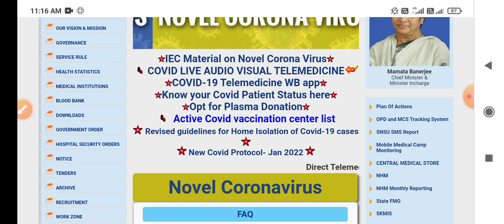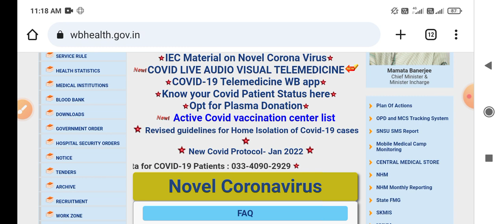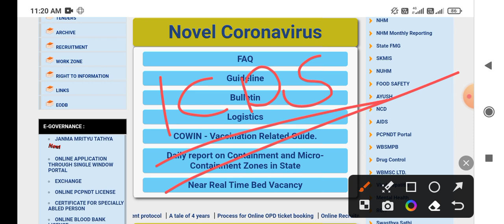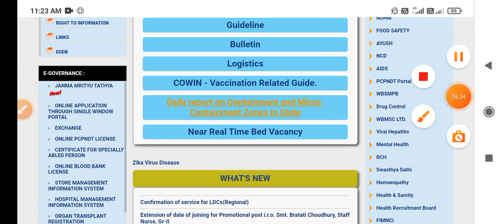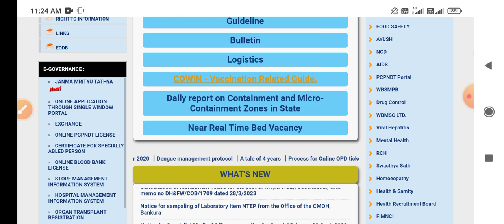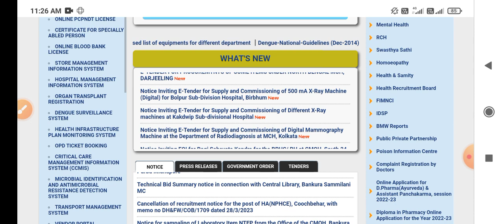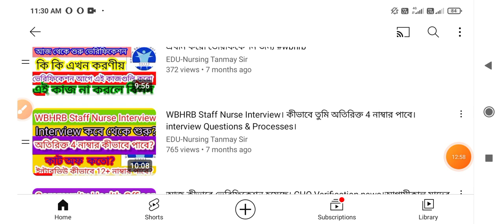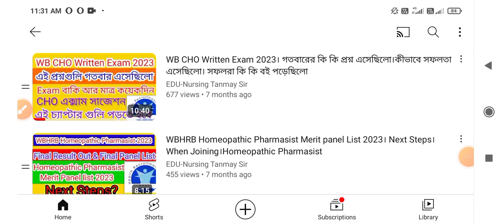WB CHO Result Date। Important Interview Questions। Most Important CHO Interview Questions। CHO Jobs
CHO Result Date। CHO Interview। Total Number of Candidates। CHO Cut off marks। CHO selection ratio।
CHO Jobs Duties & Responsibility। CHO Jobs Duty hours। CHO jobs Penalties। CHO Duty & Jobs prospect
CHO Role & Responsibility। ইন্টারভিউ। CHO INTERVIEW ।
🔥🔥CHO Result Date। Interview selection process। CHO Terms & Conditions। CHO Interview Questions 🔥🔥

CHO Exam 2023। Cut off marks। Interview Date। CPCH Training। Salary & Penalty। কতো পেলে চাকরি পাবে।

CHO Job Selection list Published। Big Breaking News। কাদের নাম লিস্টে আছে দেখে নাও। কাদের চাকরি হলো
WB CHO Docoments verification & Written Exam। Admit Card Download। কতো পেলে পাশ করবে। ইন্টারভিউ কবে
CHO Written Exam Admit Card। Docoments Verification। Exam centers। Exam Questions। Qualifying marks

WB CHO Exam notice Published। One Day Screening Test। Big Breaking News।GNM & BSc Nursing Exam

WBNC CHO Exam Date & Verification Date Published 😍 BSc Exam - 09/09/2023😱GNM Exam - 10/09/2023❤️‍🔥
2023 CHO Question । CHO Question Paper 2023 February । সহজ / কঠিন ? CHO Preparation । Part 31। CHO Important Question। CONTRACEPTION প্রশ্ন উত্তরCHO Preparation । Most Important 25 Questions । Part-30 । প্রশ্ন-উত্তর
CHO 2021 Question Paper । CHO Previous Year Question। প্রশ্ন- উত্তর।
|| CHO Exam preparation | Important topics Discussion 2023||✅💯

cho preparation cho preparation, cho cho ques6 cho important question
Cho 2021 question paper, cho 2021, 2021 question of cho, cho preparation, cho previous years question

cho recruitment 2023, wbhrb recruitment 2023,